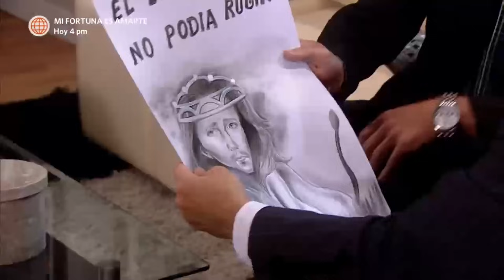Al Fondo hay Sitio 3: Todas las Lomas descubrió el problema que tuvo Leonardo (Capítulo 91)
¡¡CUÉNTAME TODO!! 😱
El chisme corrió rápidamente en Las Lomas, luego que los González descubrieran el problema que tuvo Leonardo con Isabella en su intento por tener una noche de pasión 😬👀.

Juntémonos Más.